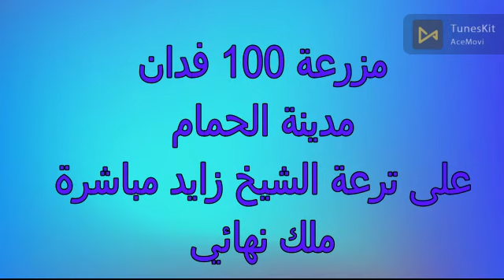100فدان بحاري مدينة الحمام